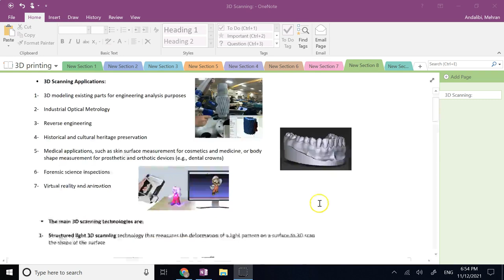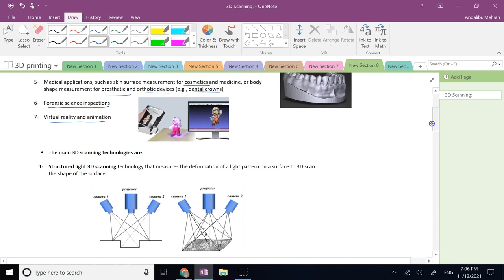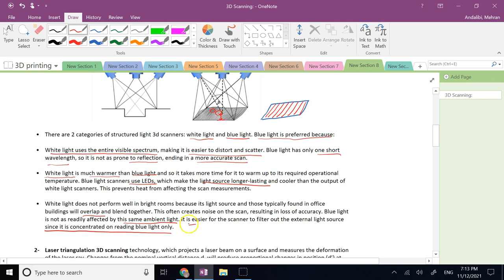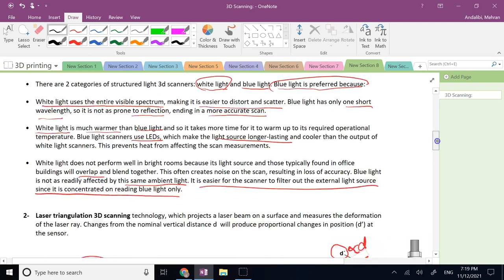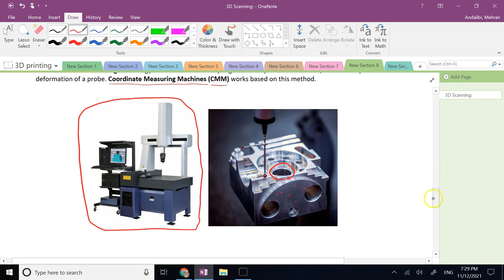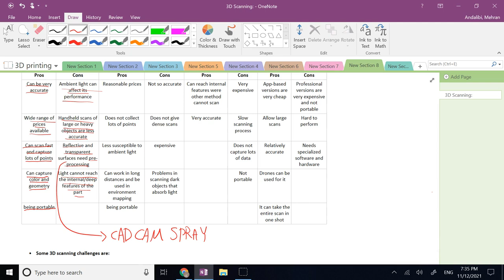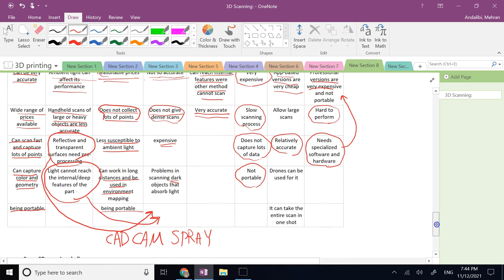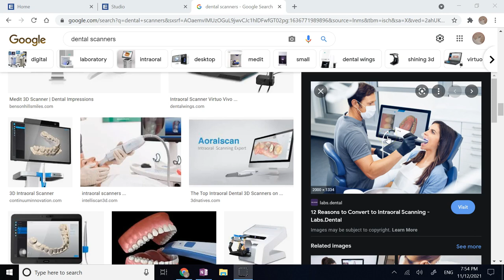3D Scanning Technologies, Applications, and Challenges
Applications, main technologies (structured light, laser triangulation and pulse-based, photogrammetry, and contact-based) and challenges of 3D scanning are discussed in this video.